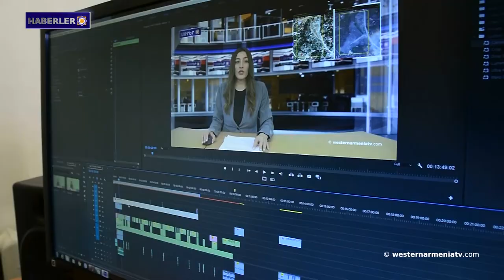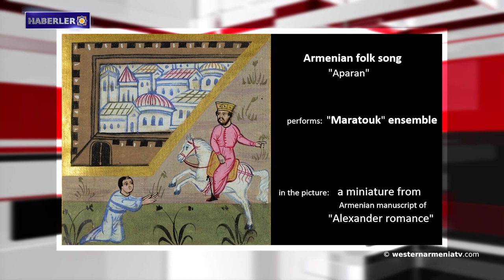Azerbaycan, Artsakh'ın batı kesiminde ateşkesi ihlal etti. 18-09-2021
1- Batı Ermenistan'ın Van şehrinde şiddetli yağış sele neden oldu.
2- Azerbaycan, Artsakh'ın batı kesiminde ateşkesi ihlal etti: Savunma Ordusu'ndan bir asker yaralandı.
3- Batı Ermenistan'ın Kilikya’da 3.900 yıllık anıtsal bir yapı keşfedildi.
4- Avrupa Konseyi Türkiye’ye süre verdi: Demirtaş ve Kavala bırakılsın.
5- BM'den "Dünya 2.7 santigrat derecelik sıcaklık artışına doğru gidiyor" uyarısı.
6- "45 gün: Ulus İçin Savaş" adlı filminin galası gerçekleşti.
7-  Batı Ermenistan'ın yetenekli evladı Yervand Otyan 19 Eylül'de doğdu.
8- Batı Ermenistan devlet televizyonu westernarmeniatv’yi destekleyelim.

BANQUE DU BÉNÉFICIAIRE : 18206
SWIFT : AGRIFRPP882
IBAN : FR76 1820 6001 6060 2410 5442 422
BÉNÉFICIAIRE : Assemblée des Arméniens (AAAO)
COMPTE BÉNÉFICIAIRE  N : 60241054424